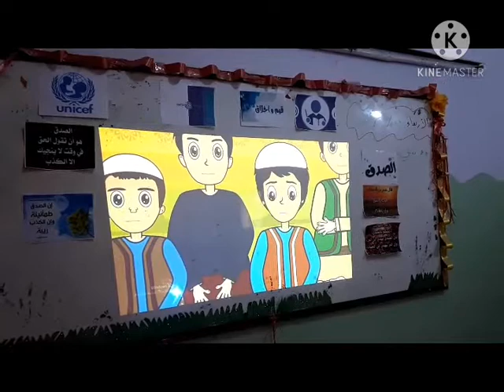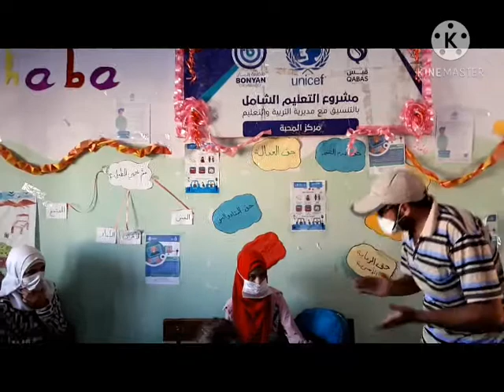الدعم النفسي / جلسة قيمة الصدق